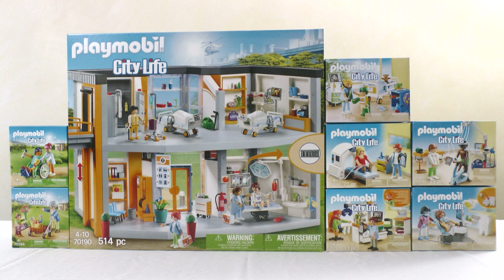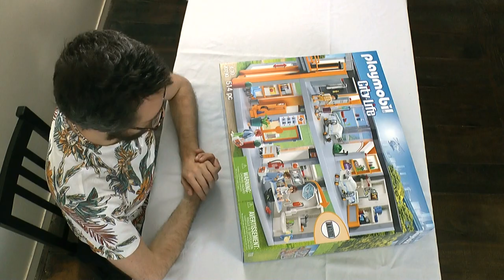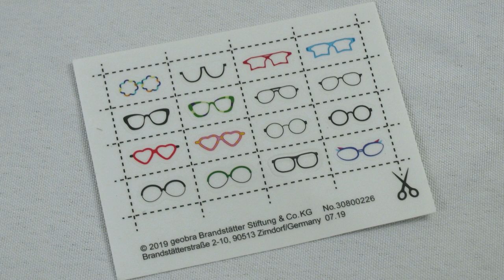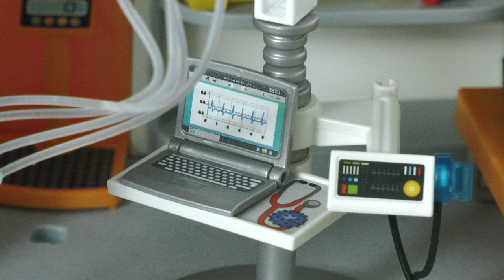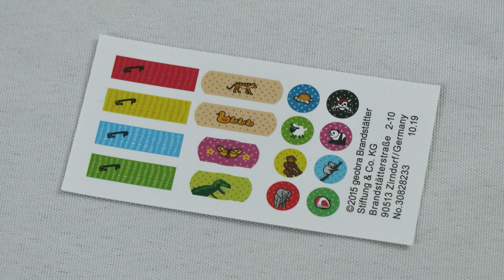Unboxing Playmobil : L'hôpital (2019) – 70190, 70192, 70193, 70194, 70195, 70196, 70197, 70198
🔸 Unboxing de la gamme complète de l'hôpital Playmobil, sortie en 2019.

70190 – Hôpital aménagé
70192 – Chambre d'hôpital pour enfant
70193 – Patient en fauteuil roulant
70194 – Petite-fille et grand-mère
70195 – Cabinet de kinésithérapeute
70196 – Salle de radiologie
70197 – Cabinet d'ophtalmologie
70198 – Dentiste

🔸 Chapitres
00:00 Descriptif et prix de l'hôpital Playmobil (2019)
01:45 Montage de l'hôpital Playmobil (2019)
12:38 Découverte du contenu du thème de l'hôpital Playmobil (2019)
23:03 Mon avis sur l'hôpital Playmobil (2019)